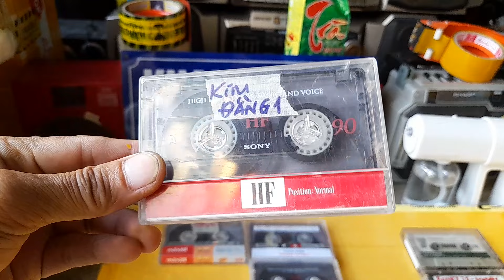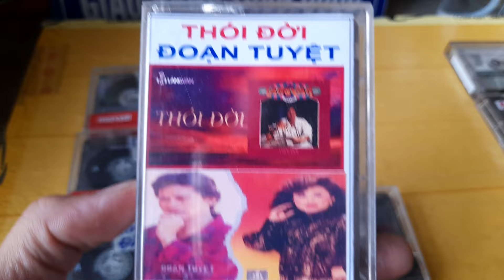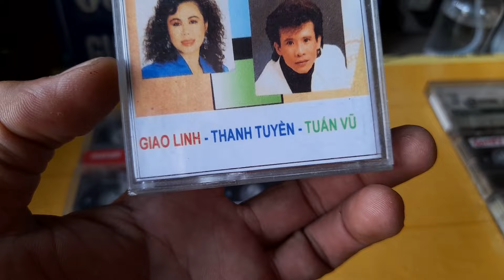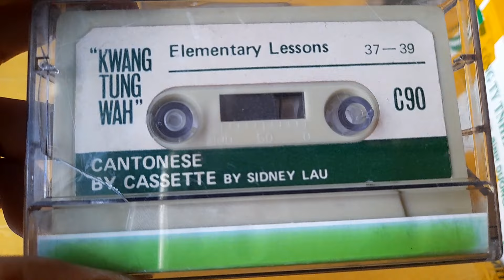300K COMBO BĂNG CASSETTE SỐ 3